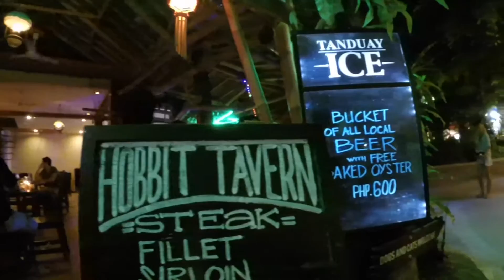Philippines Trip 2016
Song by Steerner & Kavela ft. Matthew Steeper - Horizon